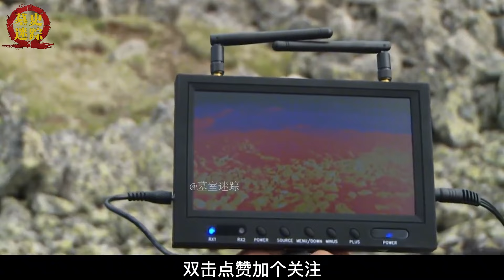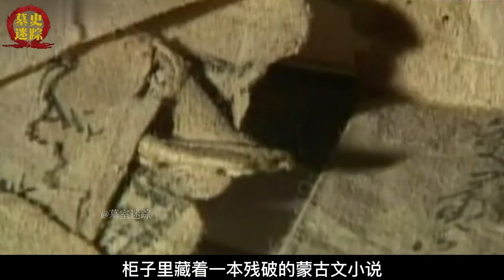成吉思汗陵墓究竟在哪？经过专家多年勘探，终于找到陵墓位置线索